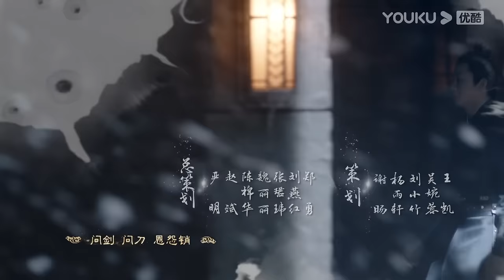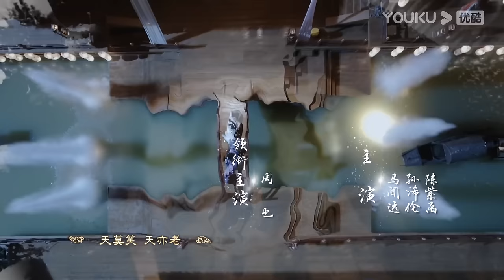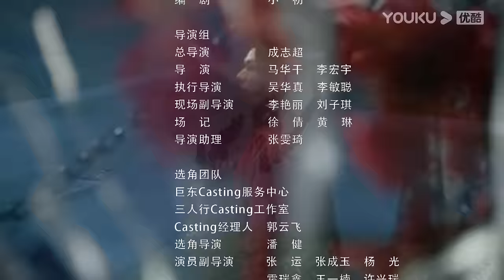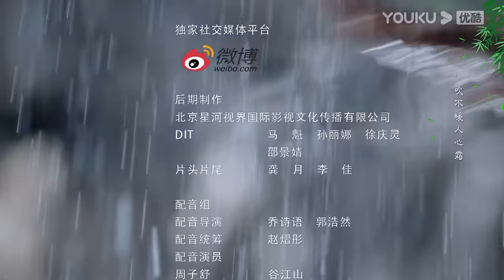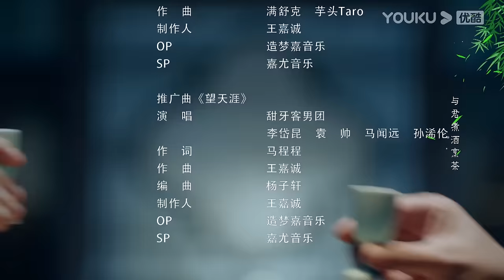[Word of Honor] EP07 | Costume Wuxia Drama | Zhang Zhehan/Gong Jun/Zhou Ye/Ma Wenyuan | YOUKU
★36 Episodes